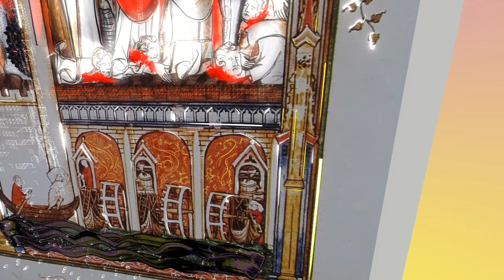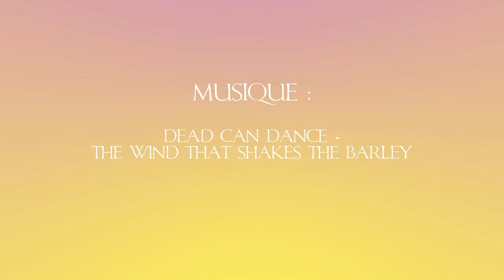Enluminure en réalité virtuelle - Miracles de Saint Denis - XIVème siècle - 4K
Voici une série d’enluminures retravaillées en réalité virtuelle grâce au formidable outil de création Tilt Brush.
La base de ces créations est de redonner vie aux pages de manuscrits enluminées en les colorisant, et en leur donnant de la lumière et en ajoutant des effets pour souligner et dynamiser les tracés.
Cette série se situe dans la continuité de ma démarche artistique consistant à ré-actualiser des œuvres du patrimoine et de les éclairer sous un nouveau jour.

Vie et miracles de Saint Denis : Saint Denis et ses compagnons quittent le tribunal de Sisinnius.
Paris. Bibliothèque nationale de France.
Paris 1317
L’artiste a ingénieusement rappelé que les épisodes de la vie du saint se déroulaient à Paris, en représentant au bas de certaines peintures des scènes de la vie quotidienne, où sont évoquées les diverses activités artisanales exercées dans la capitale au début du XIVème siècle. Ici on reconnaît les célèbres moulins du Grand Pont qui alimentaient en farine la population parisienne.

Musique : Dead Can Dance - The wind that shakes the Barley